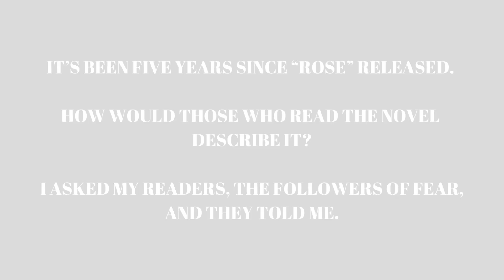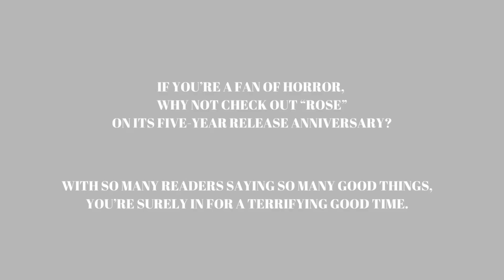What Do Readers Think of "Rose?" The Five-Year Release Anniversary Video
It's been exactly five years since "Rose" was released to the world. In honor of the occasion, I asked readers to send me their photos with the book and tell me what they thought of it. And, to my utter delight, they responded.

If you would like to check out Rose, the best place to do it would be

I am a novelist from Columbus, OH specializing in horror and dark fantasy. I have published five books: “The Quiet Game,” “Snake,” “Rose,” “The Pure World Comes,” and “Hannah and Other Stories,” which released September 23rd, 2023. I have also published several short stories in several different publications and platforms. When I'm not writing I'm reading, enjoying anime, following up on all my interests, and giving people the impression I'm not entirely human.

If you're interested in reading my stories, you can find links to all of them, including some free stories,

Until next time, goodnight and pleasant nightmares!